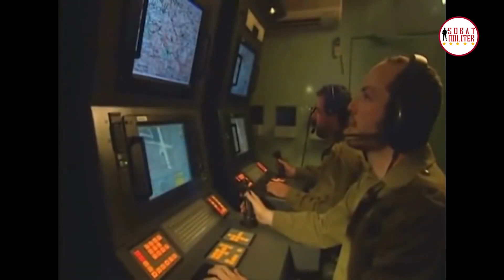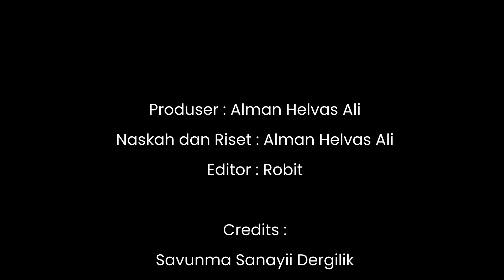Drone Kamikaze Untuk TNI Angkatan Darat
Dijuluki sebagai drone kamikaze, karena dapat bunuh diri dengan menabrak targetnya dan memiliki hulu ledak tinggi sehingga bisa menghancurkan sasarannya.
Drone kamikaze ini mempunyai dua keuntungan strategis. Selain secara teknis mampu mengunci sasaran dan menabrakkan tubuhnya hingga meledak, drone ini juga membuat pertahanan udara lawan menjadi kalang kabut dan serba salah.

Sobat Militer mengabarkan Berita Militer yang berisi In
formasi Pengadaan Alat Utama Sistem Senjata (ALUTSISTA) dan Politik yang melatarbelakanginya

Produser : Alman Helvas Ali
Naskah dan Riset : Alman Helvas Ali
Editor : Amzari

Credits:
Savunma Sanayii Dergilik
AeroVironment
STM
The Sun
Firstpost
CTV News
IAI
DefenseWebTV